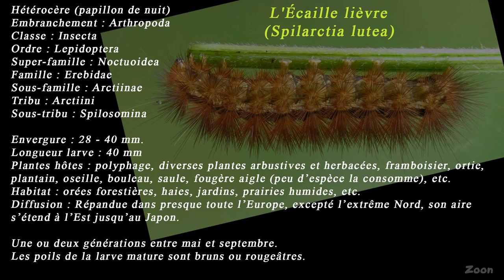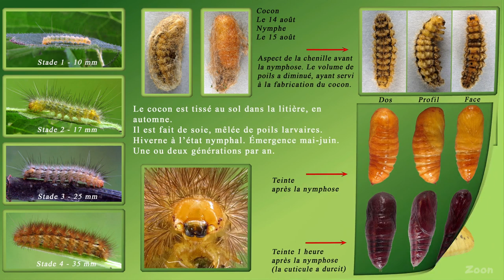L'Écaille lièvre – De la chenille au papillon – the Buff ermine moth - Cycle complet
(Spilarctia lutea) (= Spilosoma luteum)

Hétérocère (papillon de nuit)
Embranchement : Arthropoda
Classe : Insecta
Ordre : Lepidoptera
Super-famille : Noctuoidea
Famille : Erebidae
Sous-famille : Arctiinae
Tribu : Arctiini
Sous-tribu : Spilosomina

Envergure : 28 - 40 mm.
Longueur larve : 40 mm
Plantes hôtes : polyphage, diverses plantes arbustives et herbacées, framboisier, ortie, plantain, oseille, bouleau, saule, fougère aigle (peu d’espèce la consomme), etc.
Habitat : orées forestières, haies, jardins, prairies humides, etc.
Diffusion : Répandue dans presque toute l’Europe, excepté l’extrême Nord, son aire s’étend à l’Est jusqu’au Japon.

Une ou deux générations entre mai et septembre.
Les soies de la larve mature sont brunes ou brun-rougeâtre, issues de verrues brun clair ou brun orangé.
Le cocon est tissé au sol dans la litière, en automne. Il est fait de soie mêlée de poils larvaires.
Hiverne à l’état nymphal. Émergence mai-juin.
La plupart des Spilarctia se rencontrent en Asie, et particulièrement en Asie du Sud-Est. Une seule espèce est présente en Europe : Spilarctia lutea, l'Écaille Lièvre.